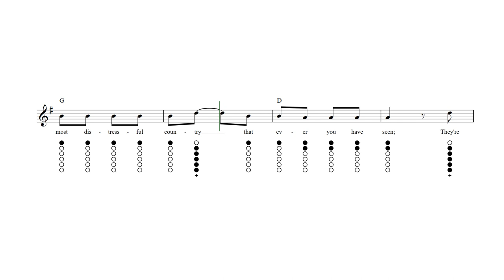The Wearing of the Green Tin Whistle Tab